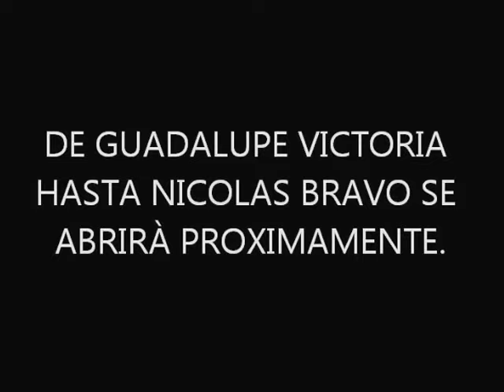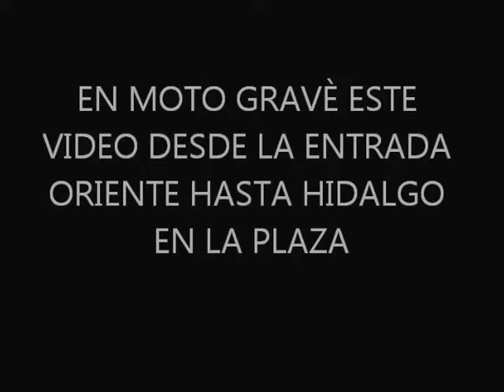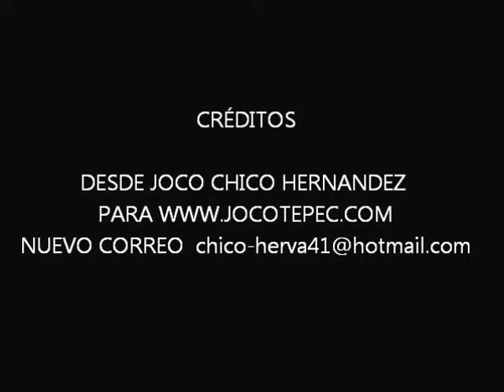CALLE M ARANA TERMINADA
LOS VECINOS DE ESTA CALLE MUY CONTENTOS